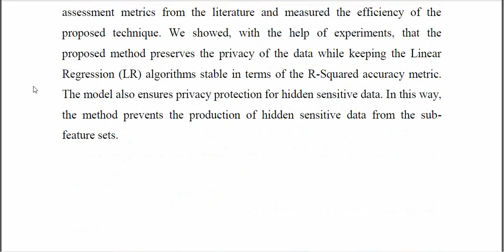A Hybrid Approach With GAN and DP for Privacy Preservation of IIoT Data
IEEE PROJECTS 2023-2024 TITLE LIST
From Our Title List the Cost will be,
Python=4500/-
Mininet=5000/-
Dot Net Project =2500/-
Java Project=2500/-

Support Including Packages
* Complete Source Code
* Complete Documentation
* Complete Presentation Slides
* Flow Diagram
* Database File
* Screenshots
* Execution Procedure
* Video Tutorials
* Supporting Softwares

Support Specialization
* 24/7 Support
* Ticketing System
* Voice Conference
* Video On Demand
* Remote Connectivity
* Document Customization